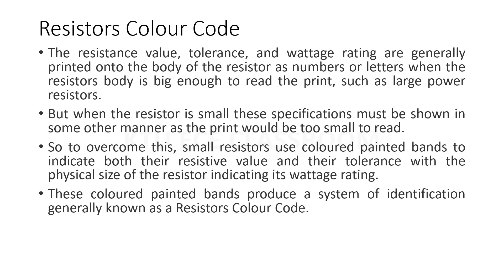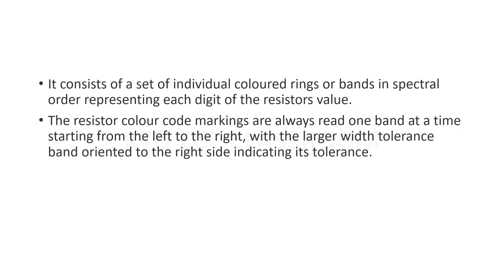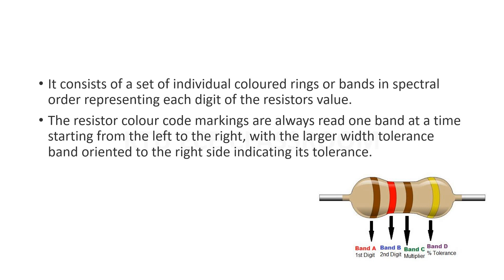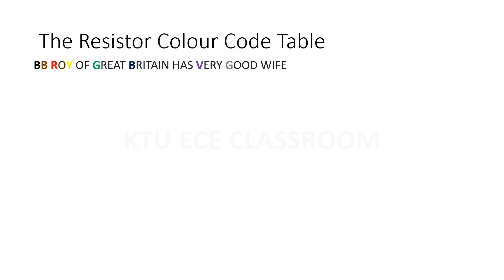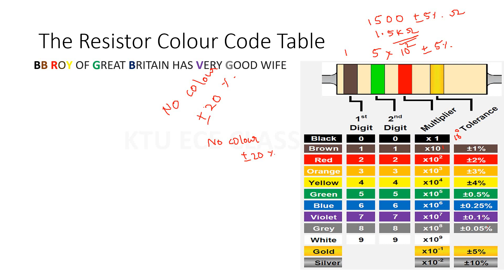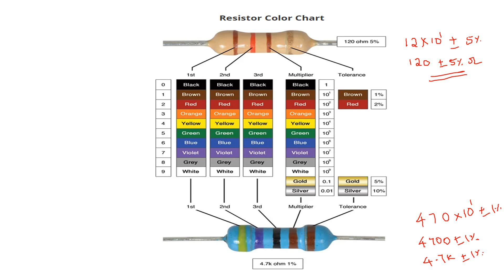EST 130 BASICS OF ELECTRONICS ENGINEERING || RESISTANCE COLOUR CODING || KTU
This video explains the colour coding of resistors